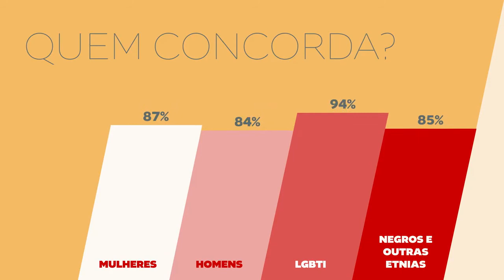Bain & Company - Sem Atalhos: Cris Junqueira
Cristina Junqueira, co-fundadora e VP do Nubank falou com a nossa sócia Luciana Staciarini Batista sobre o novo estudo da Bain em parceria com o Linkedin. Essa entrevista faz parte do estudo "Sem atalhos: transformando o discurso em ações efetivas para promover a liderança feminina" que você pode conferir na íntegra pelo